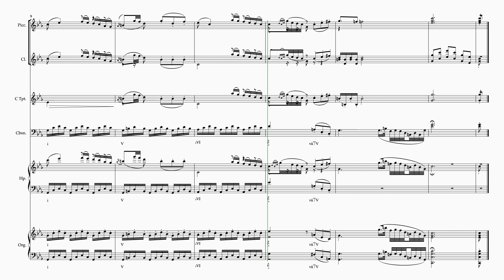Old song from my vault of songs